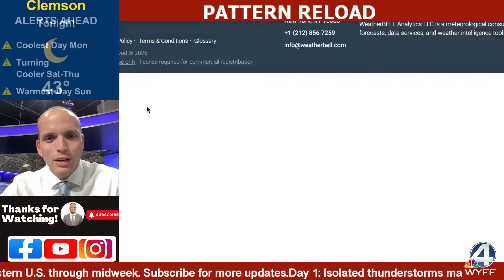New Early Winter Clues: Polar Vortex Changes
Big changes are coming — and the atmosphere is finally giving us new clues. ❄️🌀
A sudden stratospheric warming event may develop near Thanksgiving, which could distort the polar vortex and plunge the jet stream south again as we head toward early December.

Here’s what I break down in today’s update:
• ❄️ Possible SSW event & what it means
• 🌡️ Large temperature swings heading into Thanksgiving
• 🌀 Jet stream taking on a more irregular, winter-friendly pattern
• 🥶 Increased chance for Arctic air to spill south early December
• 📆 Mapping out the first weeks of meteorological winter

Winter watchers will love this one — lots of new clues.